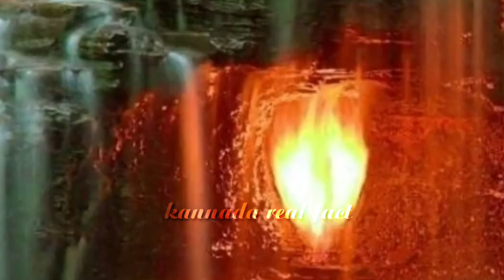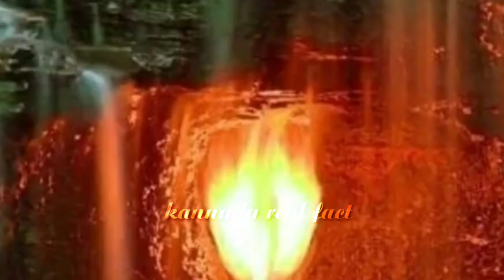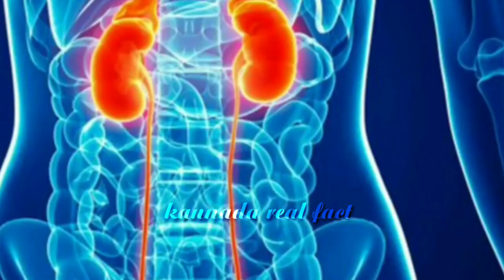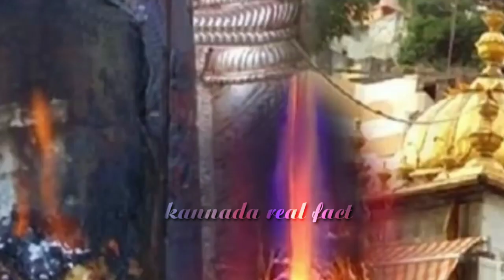ಜ್ವಾಲಾಮುಖಿ ದೇವಾಲಯದ ರಹಸ್ಯ Jwala Devi Temple Mystery in kannada | Jwalamukhi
NOTE - I am not owner of any content which I used in my video all resources like pictures or video from google or any other helpful site which help us to explain our video nicely or deeply, so I credit to my all work to google or any other sites. If I used any other's content then I will definitely credit to him/her, thanks I hope all owner understand to me if I used some content in my videos thanks again to all owners.